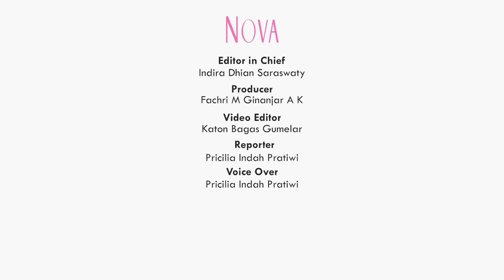Deddy Corbuzier Blak-blakan Ejek Aurel Hermansyah Berwajah Jelek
Presenter Deddy Corbuzier pun turut mengomentari perubahan Aurel Hermansyah. Bahkan Deddy Corbuzier tak segan memberikan celetukan yang pedas. Seperti apa cerita lengkapnya?

1:18 Deddy Corbuzier mengomentari penampilan Aurel Hermansyah

EDITORIAL OFFICE

ADVERTISING